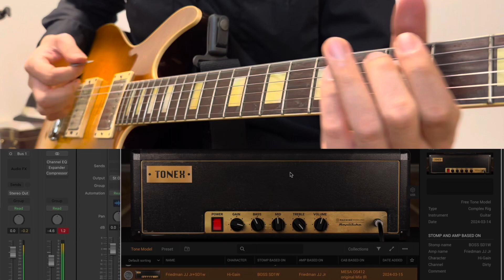"This kind of High Gain Sound is my favorite😋" TONEX Friedman JJ Jr Sound Demo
b3guitars Fire→Sonic Research ST-300→Ik Multimedia AXE I/O ONE

Daw-Logic pro

　　　　　　　　　　　Slash
　　　　　　　　　　　Tommy Guerrero
　　　　　　　　　　　Dave Navvaro
　　　　　　　　　　　Mark Speer
　　　　　　　　　　　Joe Perry
　　　　　　　　　　　Andy Timmons
　　　　　　　　　　　Yvett Young